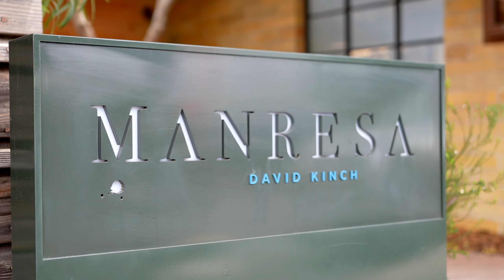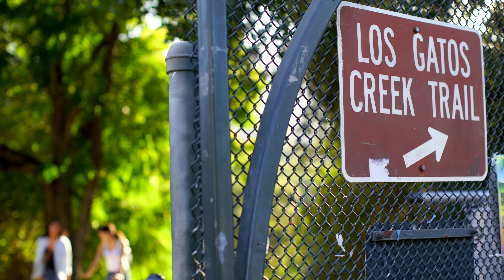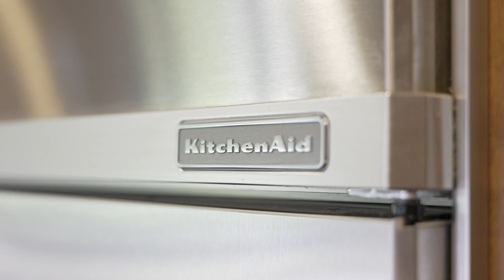Tour this $3.25M Mediterranean Newer Home for Sale in Los Gatos | Living In Silicon Valley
Stunning Neighborhood of newer 2007-built single-family homes with top Los Gatos schools! Enjoy the ideal location near downtown Los Gatos and Vasona County Park.

Looking for a top real estate agent in San Jose to assist you? We love to work with you, our YouTube friends!

Once a month it includes a report of Latest San Jose Housing Market Trends, see this month’s update

✔️STEP #3
Considering buying or selling in 6-12 mos? Let’s plan now during a free consultation!

Or Reach out Directly Day/Nights/Weekends, we never stop working for you!!

Homes for sale in Los Gatos. Located in highly sought Los Gatos School near Vasona County park. los gatos new homes for sale, Los Gatos Schools, los gatos school district, Living in Silicon Valley, towns near Silicon Valley,Homes for Sale in San Jose, House for sale san jose, home for sale in san jose california, buying a house in san jose, Buying a home in San Jose, single family homes for sale in san jose ca, San Jose Housing Market